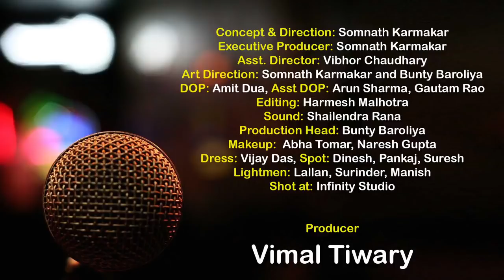Kanpuriya Retail Manager Standup Comedy By Saurabh Awasthi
Kanpuriya Retail Manager